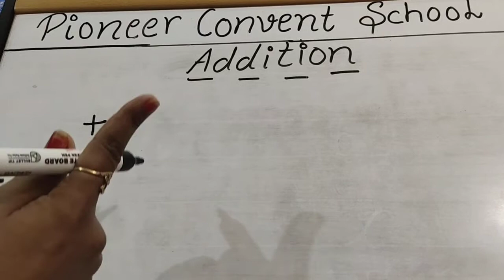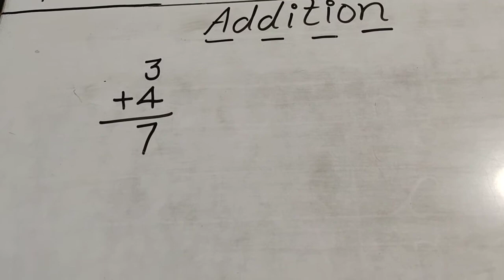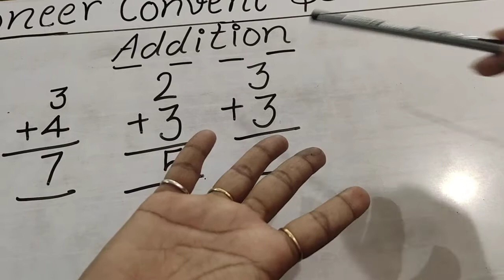Prep 2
Addition one digit on fingers